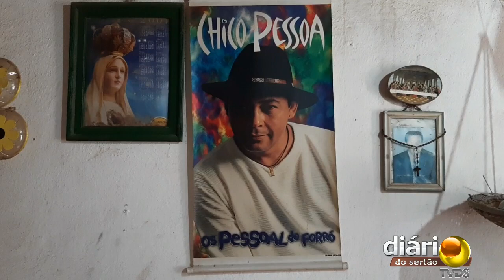Mãe do cantor sousense Chico Pessoa revela que sente saudades do filho